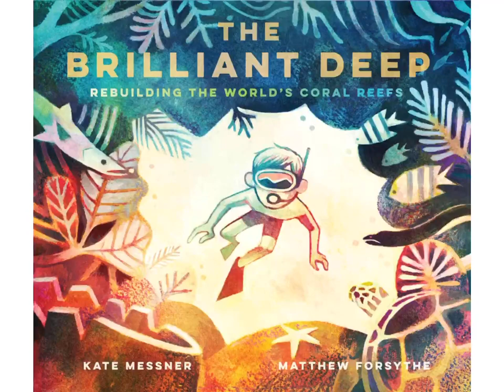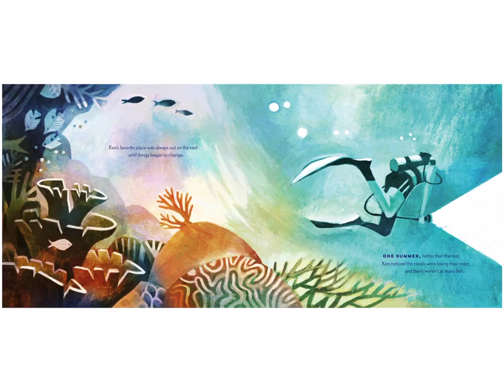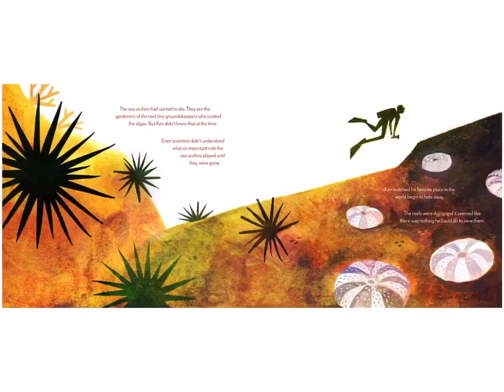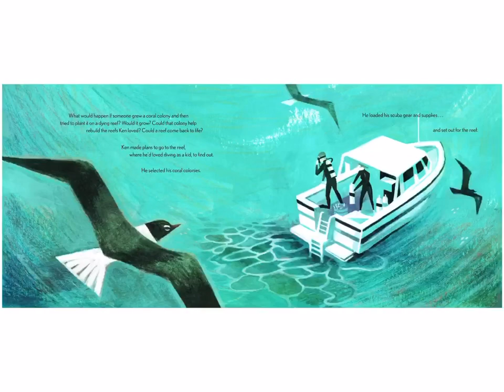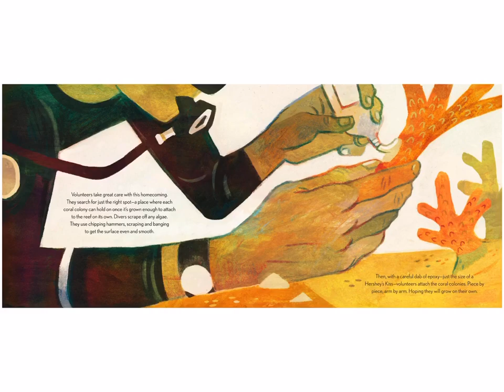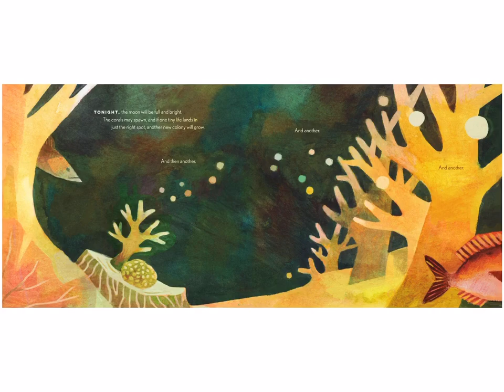Ms. Alex reads The Brilliant Deep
April is Earth Month! Celebrate with Ms. Alex by listening to the story of a boy who wanted to help save the coral reefs.